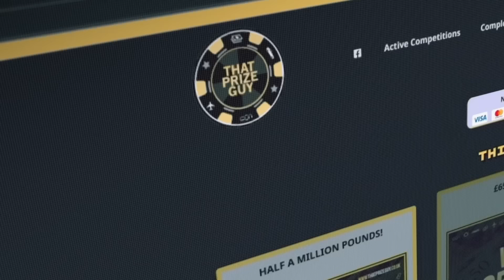AWKWARD!!! - BEN SHALOM'S INTERACTION WITH FRANK SMITH AS HE WALKS PAST INTERVIEW AT DENNY v CASH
BY JOE PUGH